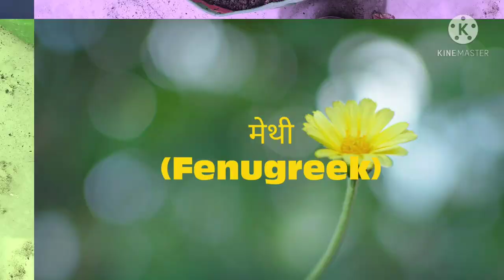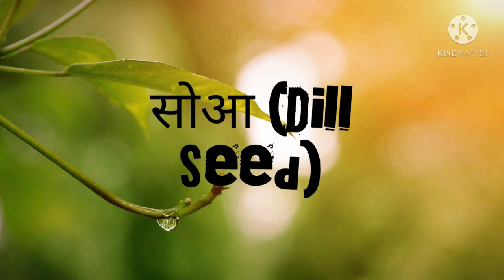फरवरी मार्च में लगाई जाने वाली सब्जियां/ Vegetables that can grow in February and March 🥰😘🧐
फरवरी तथा मार्च में कौन कौन सी सब्जियां लगाए जो कि हमें गमले में या हमारे बालकनी में भी अच्छी पैदावार मिले।
1- धनिया  Coriander
2- मेथी Fenugreek
3- पालक Spinich
4- सो आ  Dill Seed
5- बैंगन Brinjal
6- टमाटर Tomato
7- हरी मिर्च
8- शिमला मिर्च Capsicum
9- भिन्डी Lady Finger
10- तरोई Ridge gourd
11- कद्दू Pumpkin
12- लौकी Bottle Gourd
13- करेला Bitter gourd
14- ककड़ी
15- खीरा cucumber
16- मूली Raddis

किचन वेस्ट से पौधों के लिए खाद कैसे बनाएं